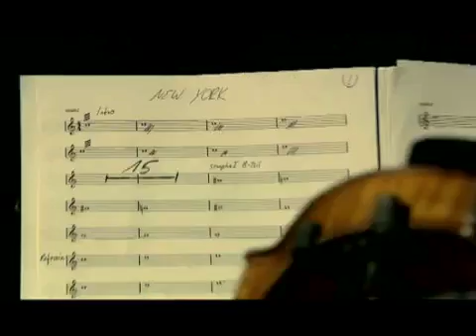Sportfreunde Stiller Unplugged MTV 'Ich War Noch Niemals In New York'